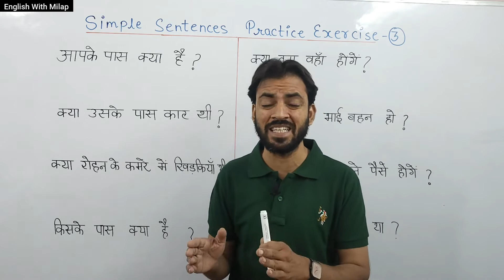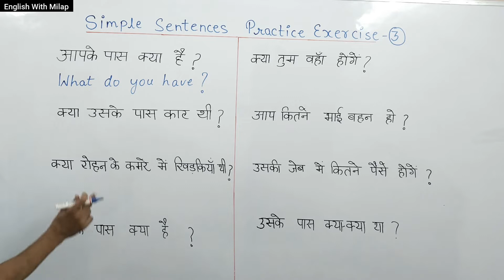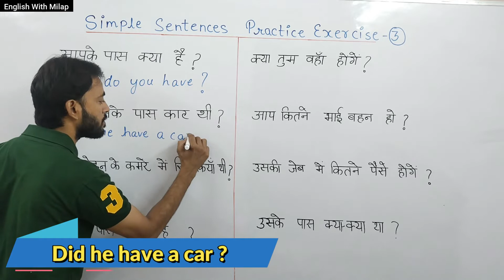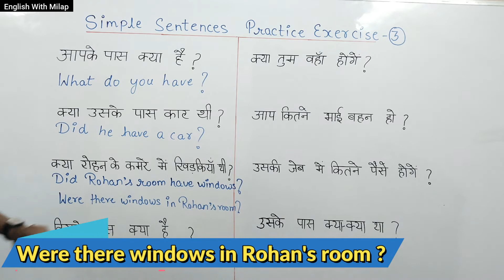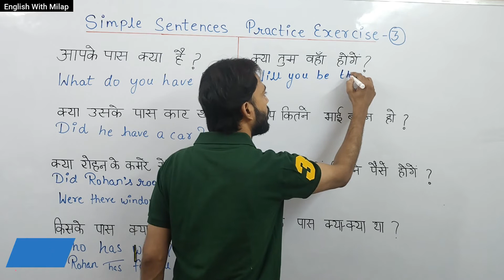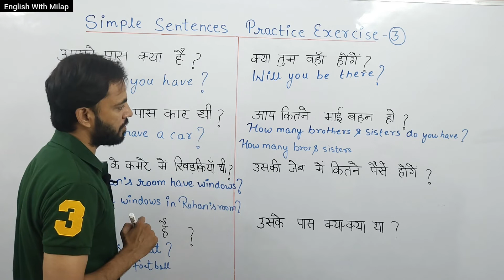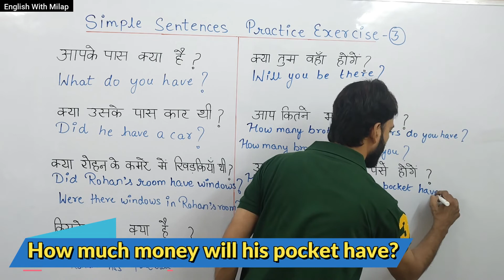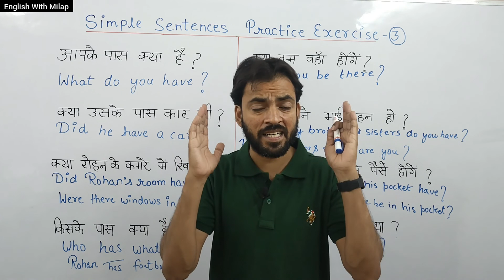Simple Sentences की पहचान with Easy Trick | Simple Sentence Practice Exercise 4 With Unique Method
Simple Sentences की पहचान with Easy Trick | Simple Sentence Practice Exercise 4 With Unique Method | @englishwithmilap

                                         ALL TENSES FOR BEGINNERS